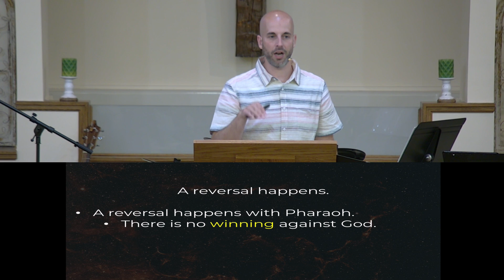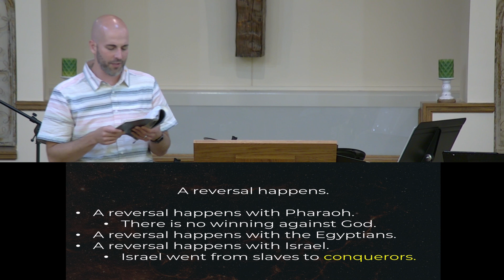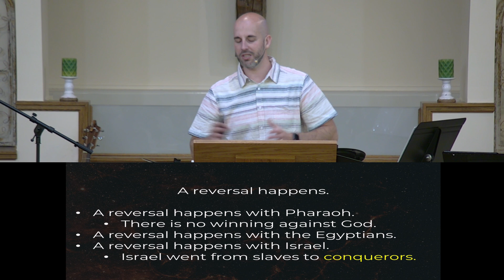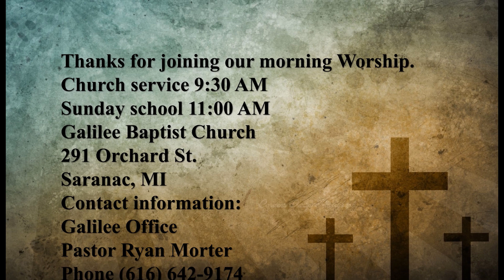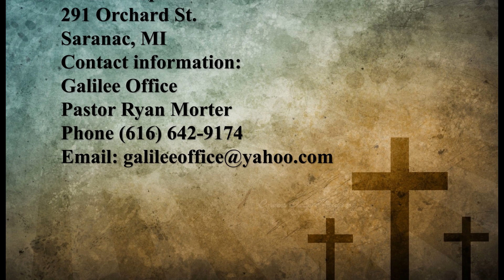June 30, 2024 Sermon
Pastor Ryan Morter continues his sermon series in Exodus.